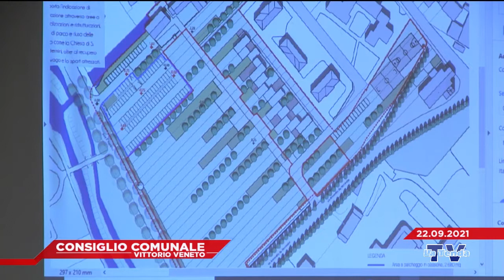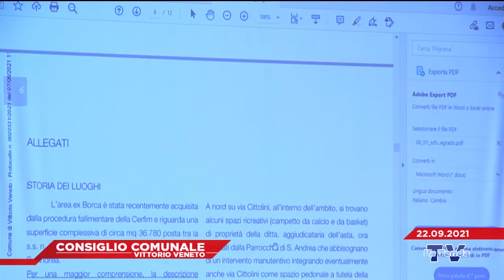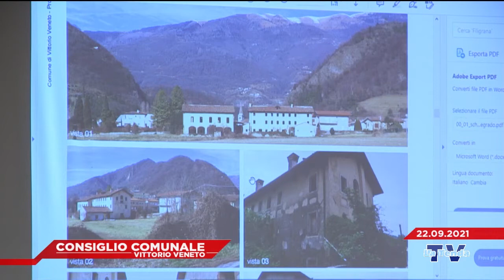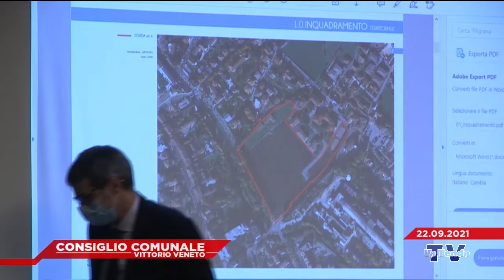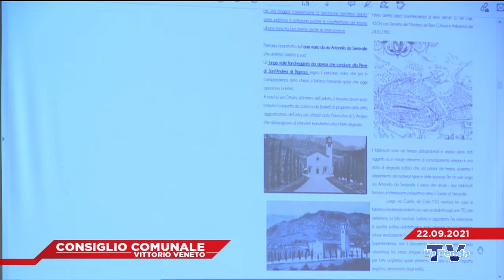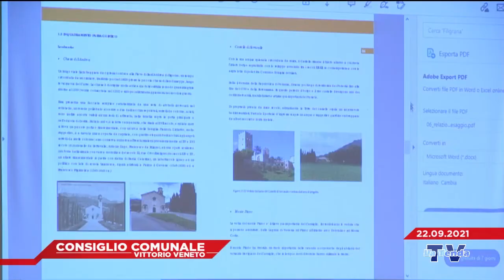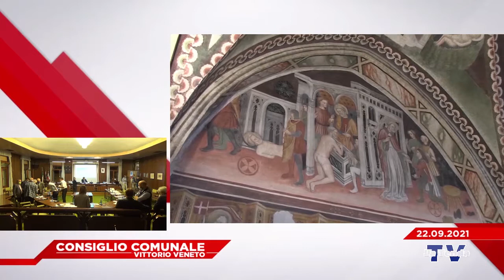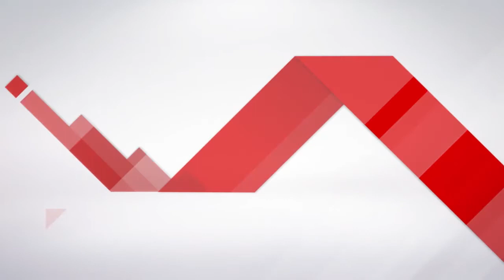CONSIGLIO COMUNALE VITTORIO VENETO - Seduta del 22.09.2021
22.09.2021 - In diretta dalla Sala Consiliare: Consiglio Comunale di Vittorio Veneto.
Operatori di ripresa: Francesca Astori
Regia: Federico Campodall'Orto
Realizzazione televisiva: La Tenda Multimedia
Una produzione: IAM Comunicazione